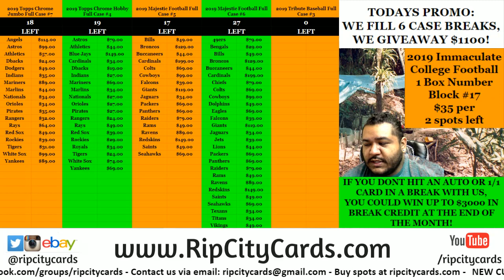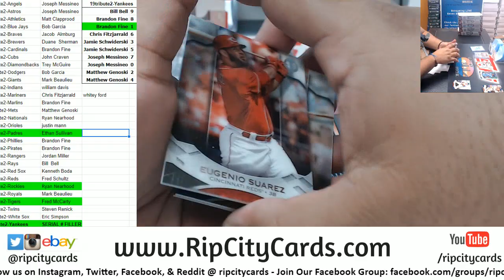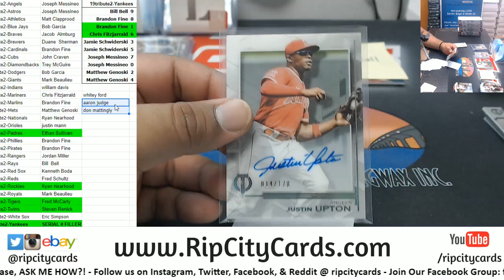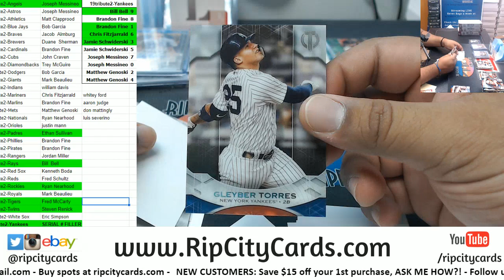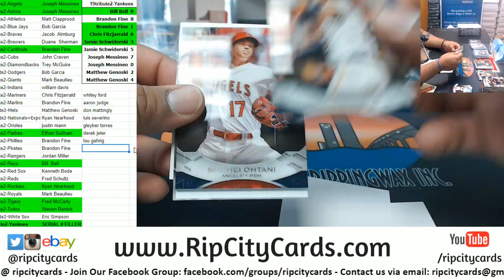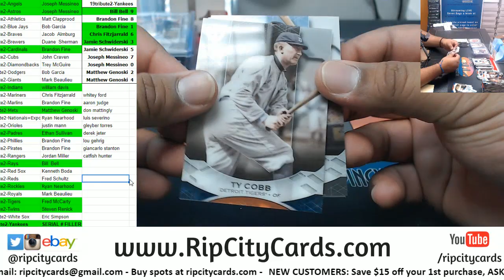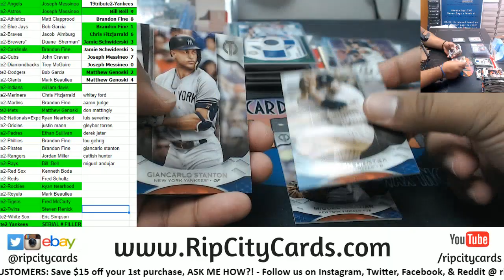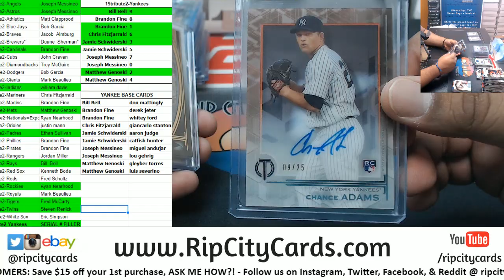2019 Tribute Baseball Full Case #2 RCC